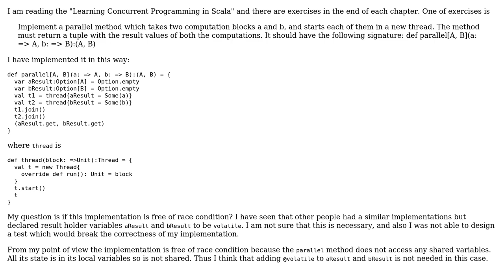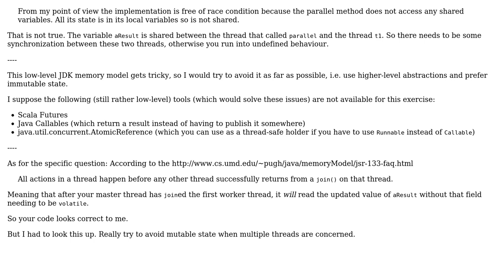Code Review: Run two computations in parallel, and return the results together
With thanks & praise to God, and with thanks to the many people who have made this project possible! | Content (except music & images) licensed under CC BY-SA | Music | Images & others | With thanks to user Thilo user Alexander Arendar and the Stack Exchange Network Trademarks are property of their respective owners. You are responsible for your own actions.